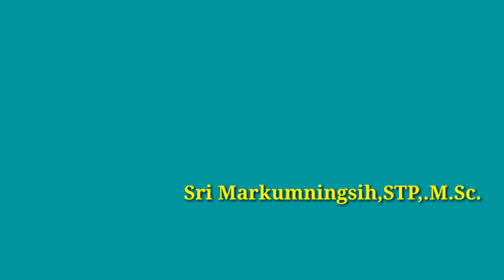cerita corona dari mahasiswa Indonesia di korea selatan yang sempat di karantina 14 hari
suasana corona di korea yang lebih dulu dari Indonesia

sekarang bisa di kendalikan

lalu bagaimana dengan wni yang ada di korea

ini adalah cerita dari mahasiswa Indonesia di korea tentang awal awal corona di korea
social distnacing sudah di jalankan di sana

dan orang asing juga di perlakukan dengan baik oleh mereka